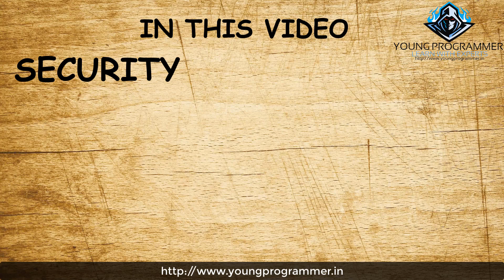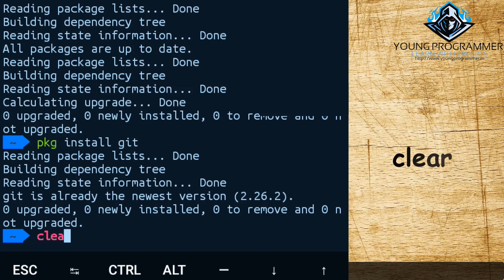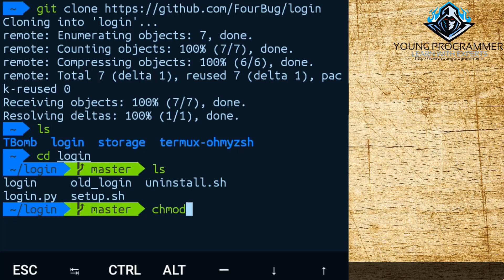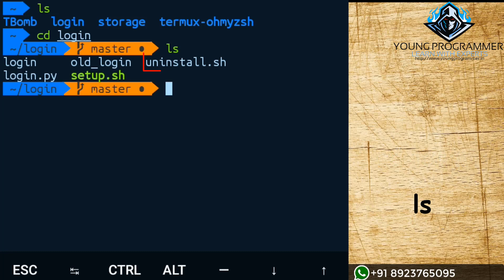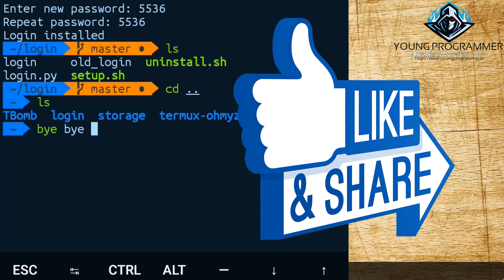PART 4 | Termux | Android Mobile Hacking | Termux-Login | Secure Termux | YoungProgrammer | CEH | YP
Young Programmer is a product of FourBug, It is a online learning product for the Computer Science / IT Students and Developers, Here You can learn all the computer programming languages, computer courses etc, Young Programmer is providing you Videos, PDFs, eBooks in hindi and english both languages
Topics Cover in this video are
What is Termux?
How to Hack with mobile Android Mobile?
How to Use termux and basic of the termux?
Learn Termux Complete Basic
How to attack on a mobile phone number
Send Unlimited Messages And Call To A Phone Number anonymous
Anonymous Calling and Anonymous Messages
How to Call Someone Anonymously
How To Secure My Termux?
How to apply a password on my termux?
Programming languages, YP will teach us
C , C++, JAVA/Core JAVA, Advance JAVA, C#, MS Dos, Batch Programming, ASP .NET, Machine Learning, HTML/HTML5, CSS/CSS3, JAVA Script, PHP, MySQL, XML, jQuery etc
Computer courses YP will teach us
Syllabus is designed with the help of Software/IT/Electronic Companies and IITs, IIITs NITs etc
Software Used in this Video Camtasia 2019
BackGround Music Edward Music